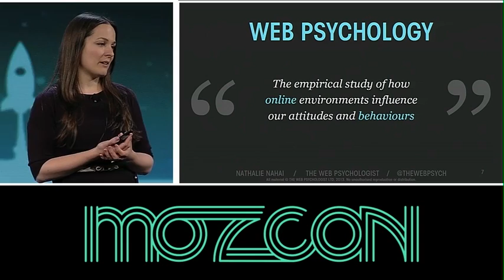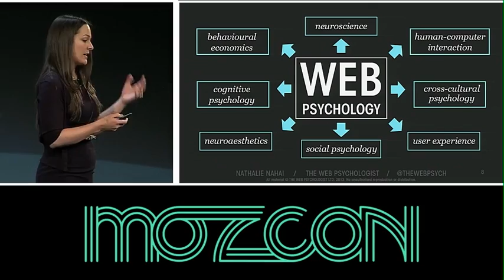Nathalie Nahai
Nathalie Nahai is a new kind of futurist -- one who delivers real, rather than theoretical information about why and how we use the web in the way we do, every hour of every day.

Here Nathalie speaks about Web Psychology and how our lives are heavily influenced by our online behaviour. She asserts how different cultures have distinctly different online etiquettes.